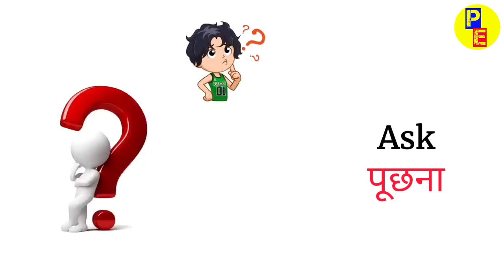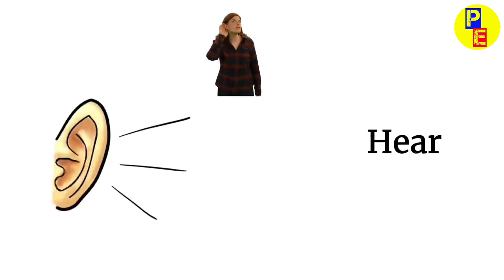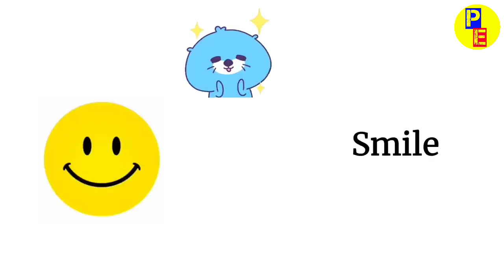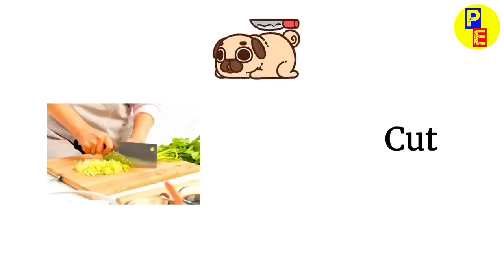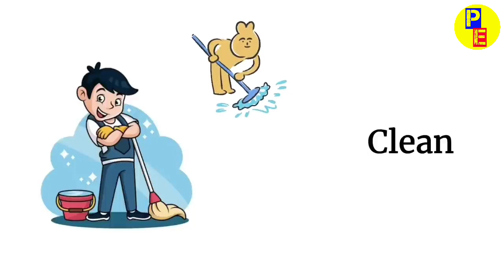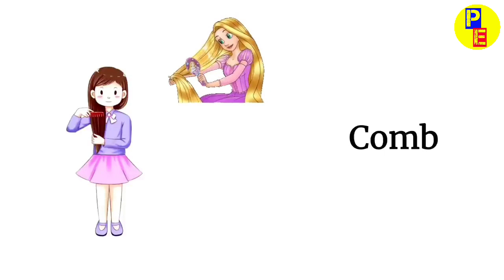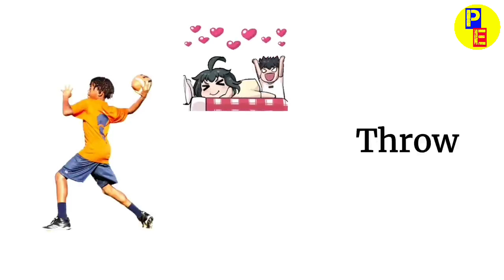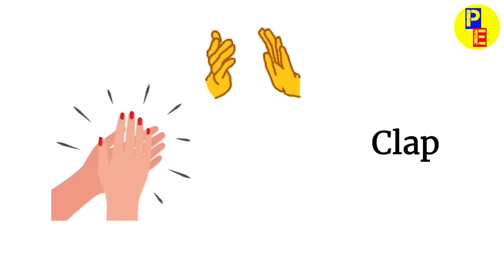100 Action Verbs | Daily Life English Vocabulary With Examples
100 Action Verbs | Daily Life English Vocabulary With Examples | English Action Verbs
Word Meaning Dictionary || Vocabulary & Fluency || Daily Use English Words
learn speaking English free
speaking English
how to speak english with girl

english speaking
word meaning
speaking english english words
sentence
english classes
vocabulary words english learn
english class
english sentence
english speech
english learning
english padhna kaise sikhe
how to learn english speaking e..
english talking
sentences english grammar
english practice
english classes
english conversation practice
translation
english meaning
english kese f
vocabulary
english talking practice
english english
spoken
english sentences for daily use how to speak english easily
daily use sentence english sikhana hai
english learning videos for spe..
english course
speaking course english sikhane ka tarika
english spoken course
english language
how to speak in english english kaise sikhate hain
song
spokane english class english speaking course day 1,
learning english speaking english grammar ful course,
grammar
english grammar basic translation hindi to english,
speaking english course english kaise bolna sikhe,
english words daily use in life
hindi english
hindi song
speaking
spokane english class
english speaking course day 1
learning english speaking english grammar full course,
grammar
english kaise bolna sikhe english words daily use in life,
hindi english
hindi song
speaking
english kese ir bolna
daily english speaking practice motivational video,
english padhne ka tarika besharam rang song
spoken class
how to english speaking easily english kaise padhe,
english to hindi translation
english hindi
meaning english
words meaning
english grammer
simple english speaking practice
hindi
english bolna sikhaiye basic english speaking
gum hai kisi ke pyar mein today... spoken english course
english mein
short video
learning english
sentences
vocabulary words english learn.. basic english grammar,
awal english speaking daily use english words with m...
english padhna kaise sikhen spoken english class 1,